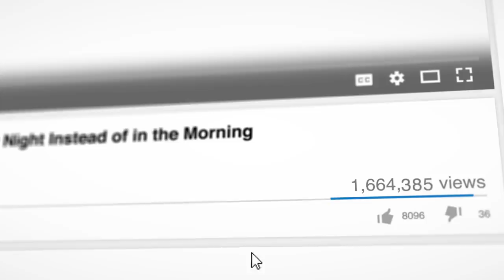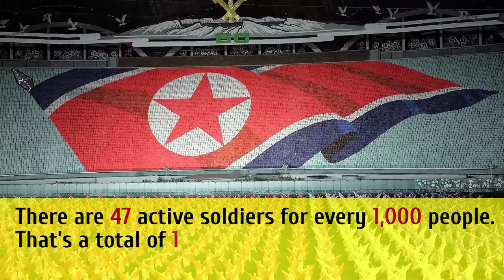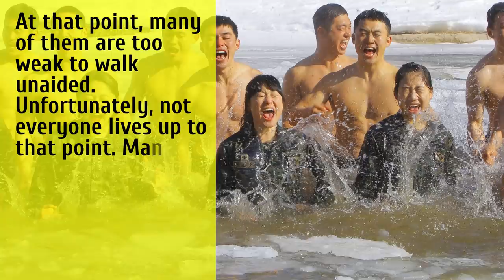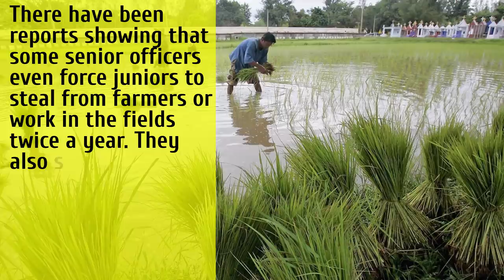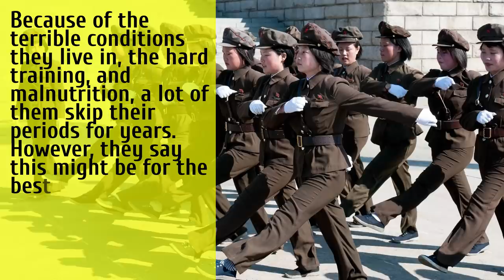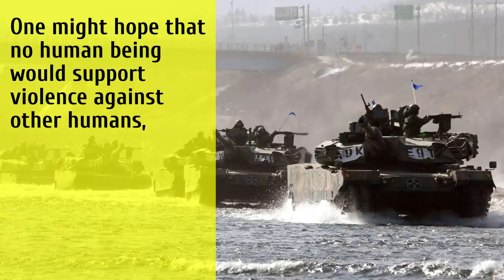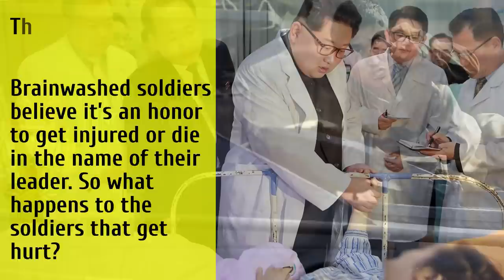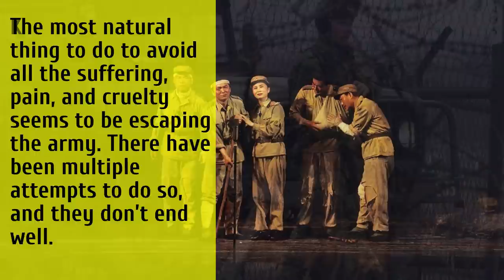12 Shocking Facts About North Korean Soldiers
You’ve probably heard scary stories about the lives of the 25 million people in the reclusive and isolated nation of North Korea. If things are so rough for ordinary people, imagine how hard it must be for those serving in the military! Let’s see what it’s like to be a soldier in the North Korean army.
Terrible nutrition, uniforms that injure soldiers, no way to escape and even worse conditions for women who suffer emotionally and physically - things get really tough and even more horrible you could imagine.

TIMESTAMPS
North Korea has compulsory military service for everyone. 0:52
Their paramilitary force includes teenagers. 1:57
The nutrition is so terrible that many soldiers can barely walk. 2:53
The uniforms injure the soldiers. 4:20
Things are even worse for female soldiers. 4:58
They have to throw landmines into the Yellow Sea. 6:20
Soldiers are brainwashed. 7:10
The military hospitals are dangerous. 8:08
Soldiers’ personalities change. 8:58
There’s no way to escape. 9:43
North Korea has the same number of submarines as the US. 10:40
They spent almost half of their budget on the army. 11:18

Preview photo credit:
In this Saturday, May 17, 2014 photo, families of victims of an accident at an apartment construction site in Pyongyang, North Korea grieve during a gathering in the capital where senior officials apologized and took responsibility. The word of the collapse in the secretive nation's capital was reported Sunday morning by the North's official Korean Central News Agency, which gave no death toll but said that the accident was "serious" and upset North Korea's leader, Kim Jong Un: By Jon Chol Jin/Associated Press/FOTOLINK/EAST NEWS,

SUMMARY
-Every man must serve his country for 10 years, and every woman must serve for 7. Guys lucky enough to get into university and get a bachelor’s degree are allowed to serve for 5 years after graduation.
-The Worker-Peasant Red Guards has somewhere between 1.5 and 6 million reservists. There are also teenage soldiers.
-North Korean soldiers go through hard military training on raw corn kernels or a few potatoes a day. Many soldiers pass away from hunger and related health conditions.
-According to former soldiers, the boots they wear in cold winter months are thin and stuffed with cotton for reasons of economy.
-During their 7 years of compulsory military service, many women fall victim to sexual violence or humiliation.
-Kim Jong-un forced his army to throw landmines into the Yellow Sea, which would resurface in South Korea and kill locals and tourists.
-If some North Korean soldiers refuse to support violence, their army commanders are working to change that. They spend about 60% of their time learning the “right” ideology.
-When interviewed, former soldiers described how they had to pay for their treatment, and, even when they did, all they got was alcohol rubbed on them.
-Personalities often shift so greatly that there’s nothing that can bring things back to normal.
-Kim Jong-un doesn’t approve of defection, especially when soldiers try to flee the country. Running away abroad often seems like the only route to safety.
-The US has around 72 submarines, and North Korea has somewhere between 70 and 75.
-Official government reports say 15.8%, but many experts agree it must be at least 38%.